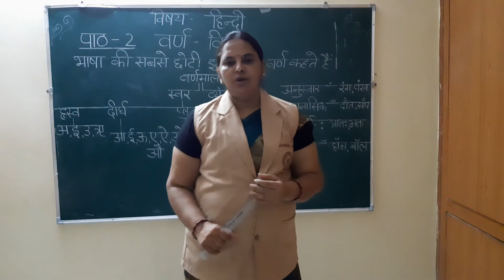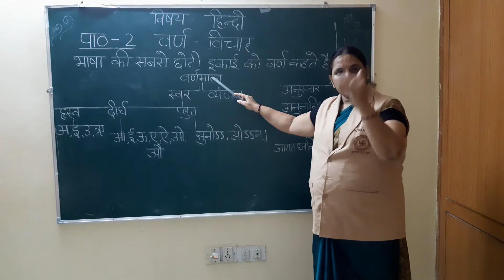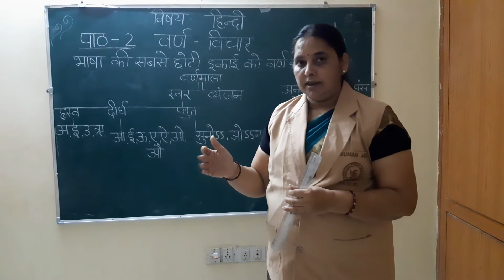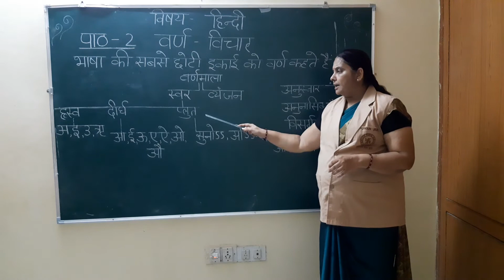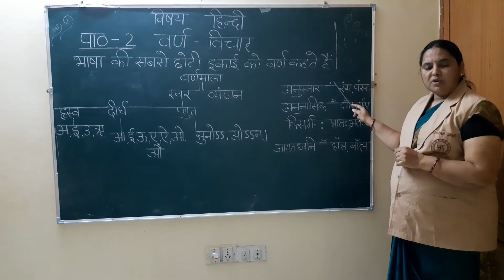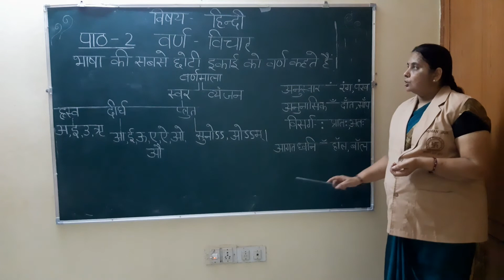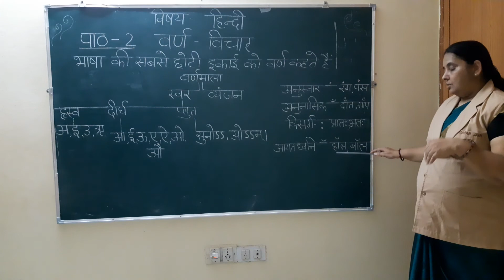Hindi chapter 2 varn vichar classVl Vll Vlll